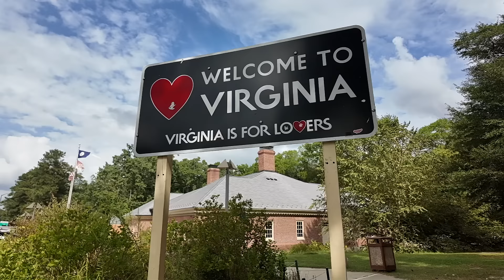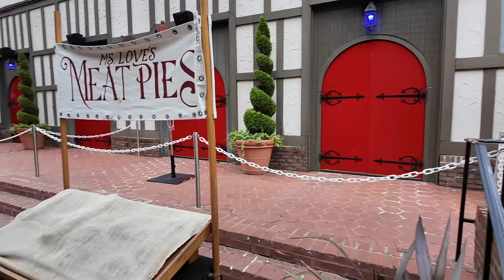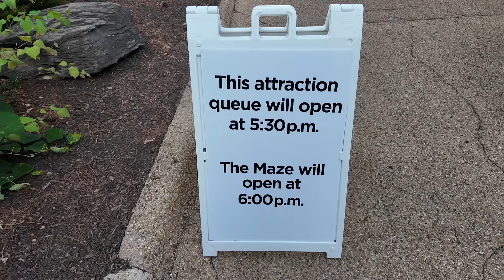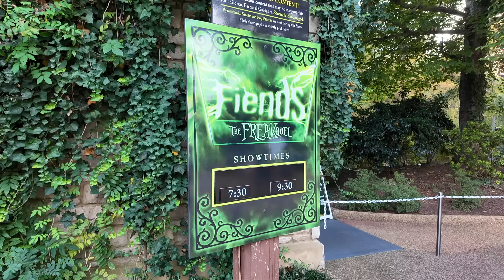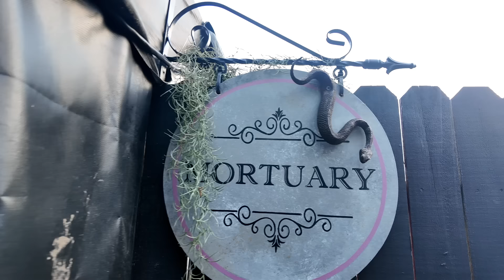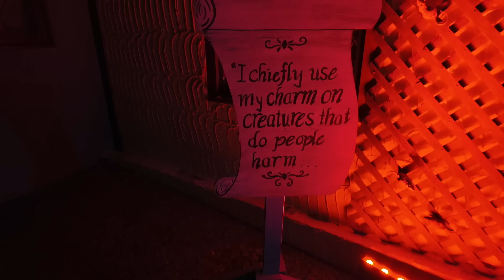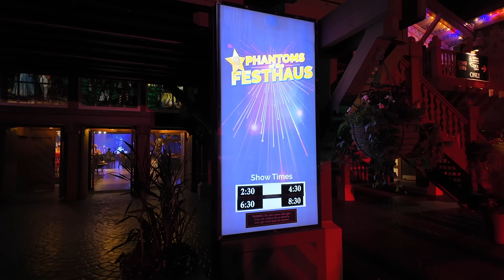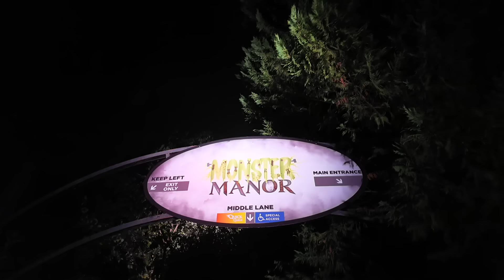Howl-O-Scream Williamsburg 2024 - COMPLETE WalkThru! ALL 5 HAUNTED HOUSES + All SCARE ZONES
Howl O Scream Williamsburg Busch Gardens! My  complete walk-through experience with quick queue passes! ￼ all five haunted houses!